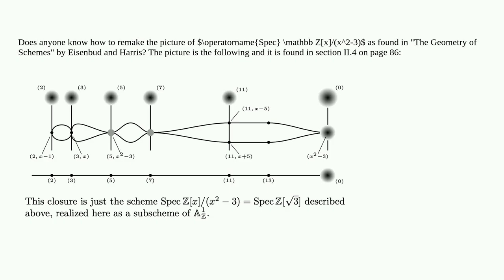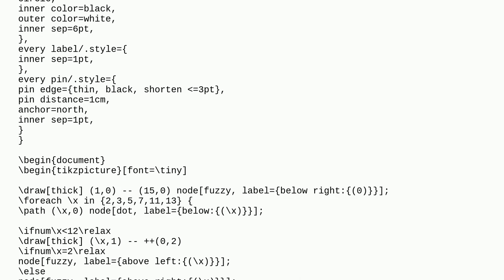Eisenbud's picture of $\operatorname{Spec} \mathbb Z[x]/(x^2-3)$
A special thanks goes out to the community

  tikz-graphdrawing tikz-pgf technical-drawing